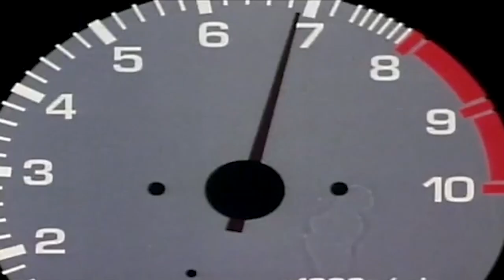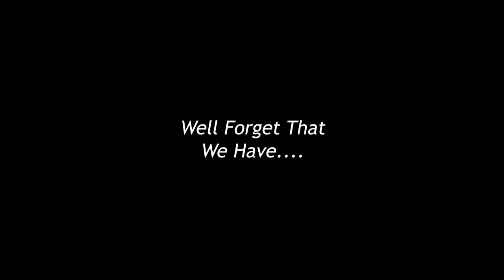Nakazato Happens - FM7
w/ 100% more Eurobeat
Instagram For Initial D Stuff - @nakazato_takeshi32
BGM
Pilot Is The Hero/Niko
Back On The Rocks/Mega NRG Man
Heartbeat/Natalie